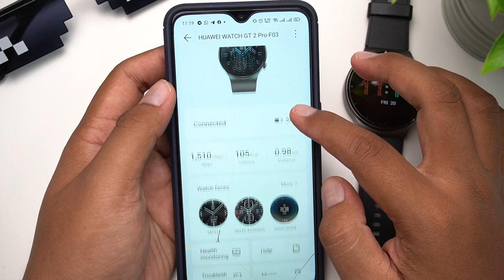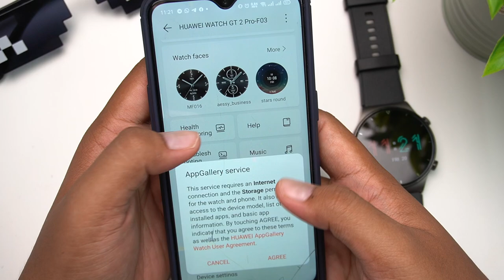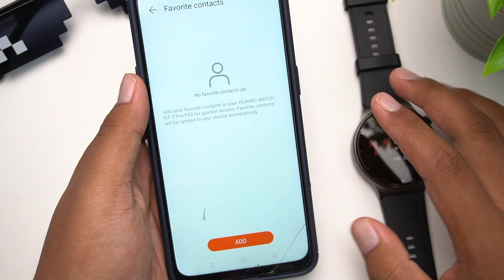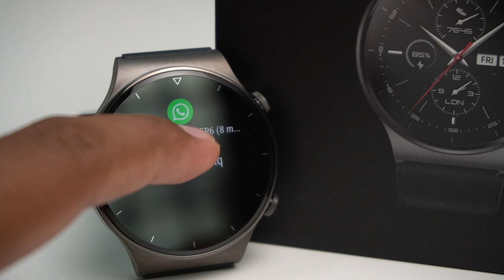[REVIEW] Jam Serba Mewah & Canggih | HUAWEI WATCH GT 2 PRO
Sebuah jam premium dari Huawei untuk anda yang minat dengan jam Serba canggih.Huawei GT 2 PRO Antara pilihan yang terbaik selain menawarkan pelbagai fungsi Flagship.Nak tau? Jom kita review